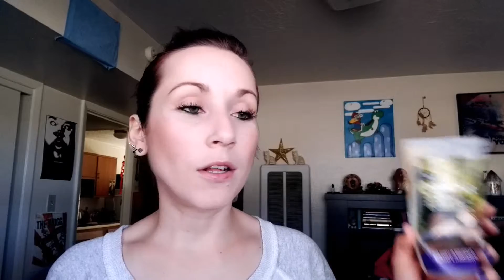Empties! February 2017